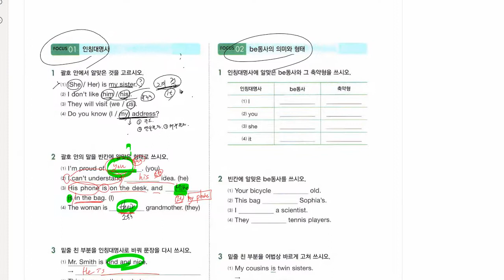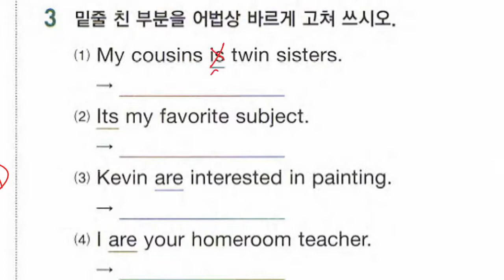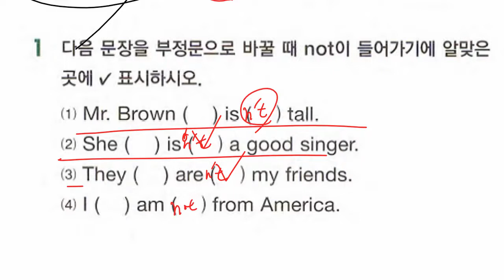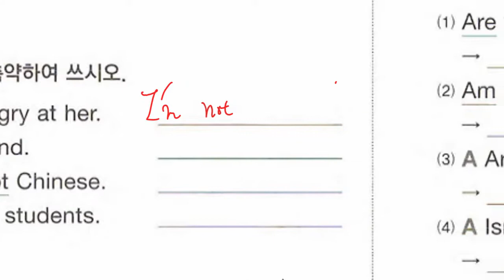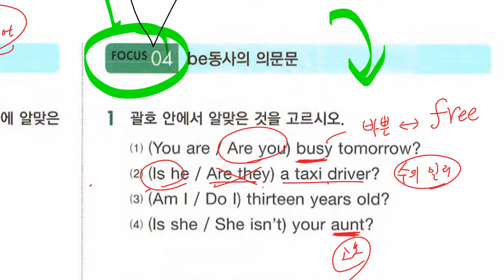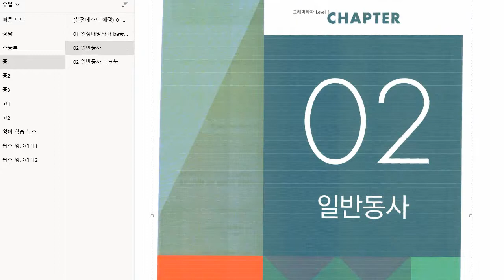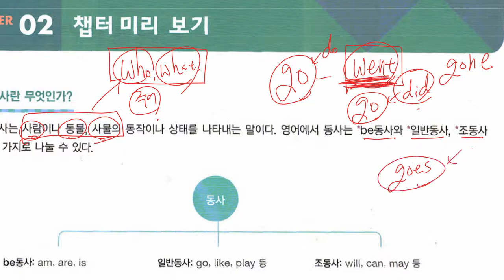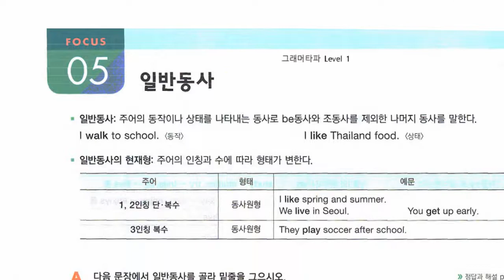중1 2021 03 11 문법 인칭대명사와 be동사 문법 일반동사 시작